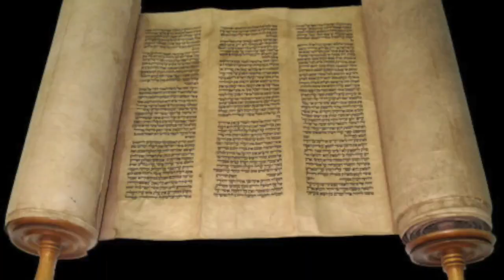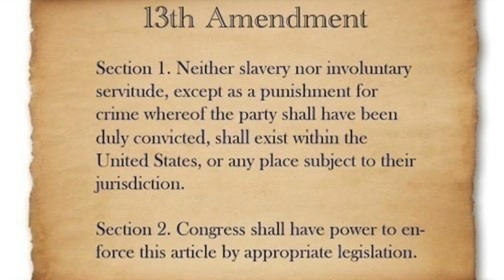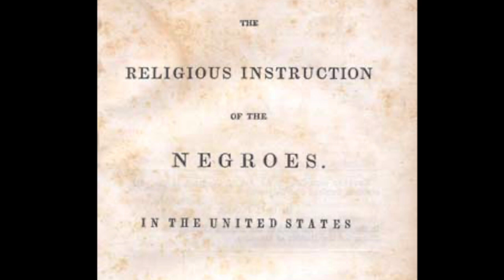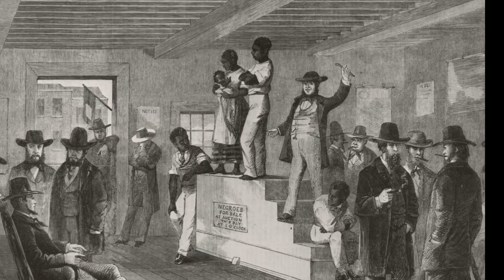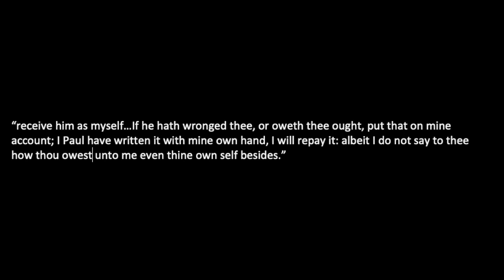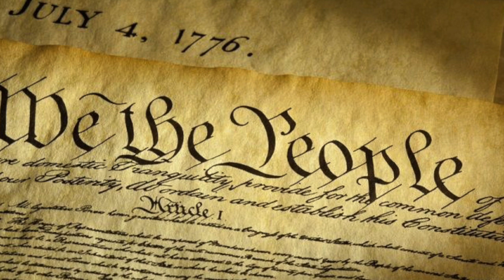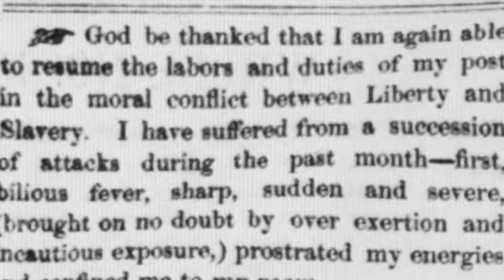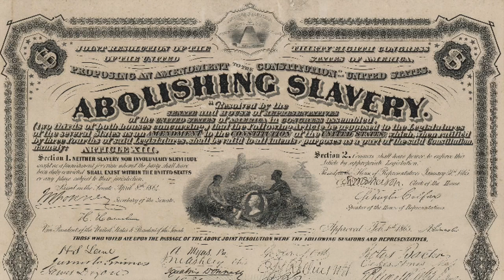From Slavery to Salvation: How the Christianity of American Slaves Led to Emancipation